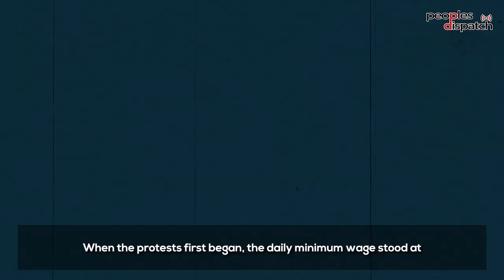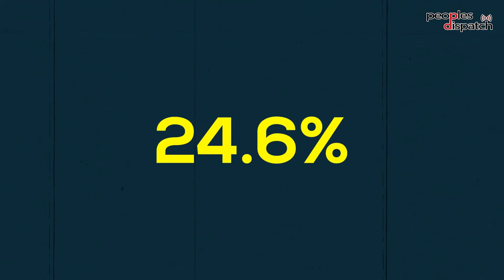Protesting Haitian garment workers face repression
Haitian garment workers have been protesting demanding higher wages. Their protests have faced repression from the police